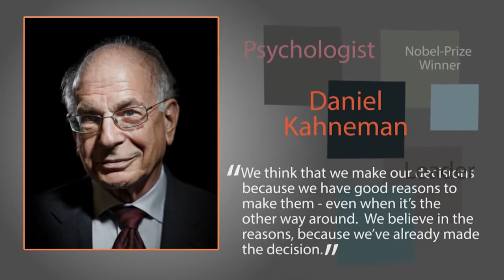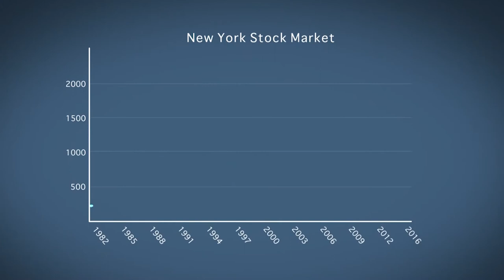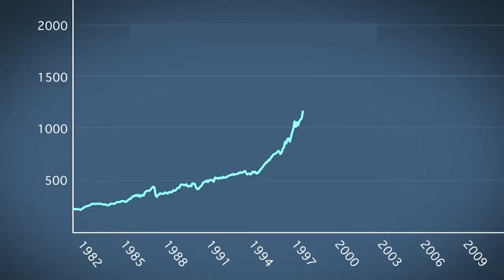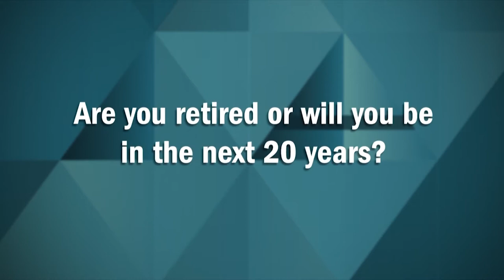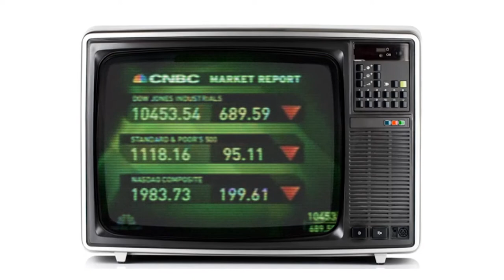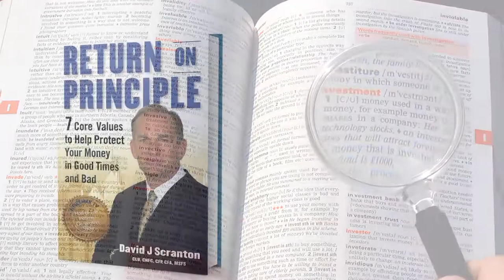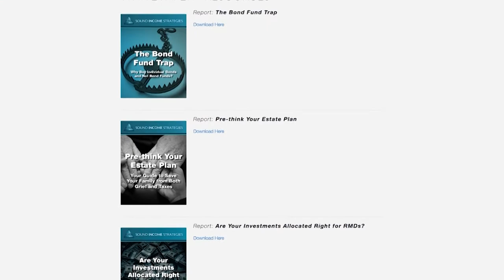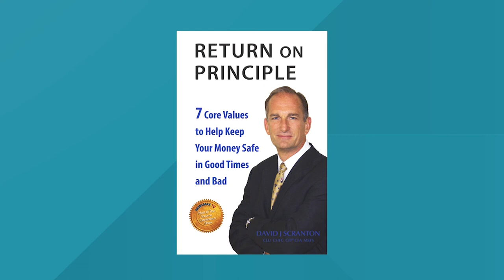Financial Over-Protection | April 10, 2016 | The Income Generation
Guest: Dan Gardner